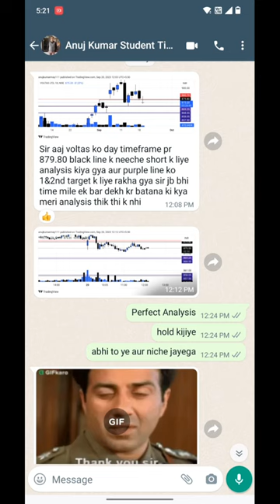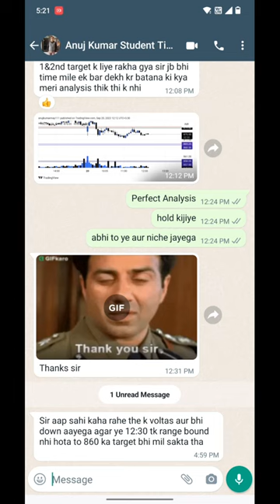भगवान ऐसे ही तुक्का लगता रहे बस 😀😀